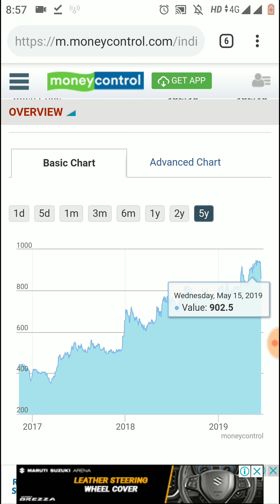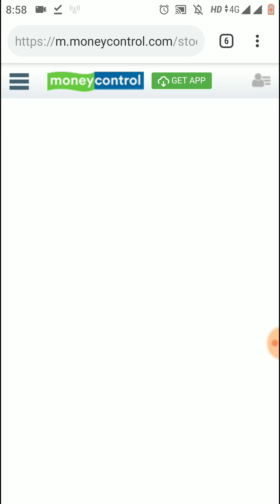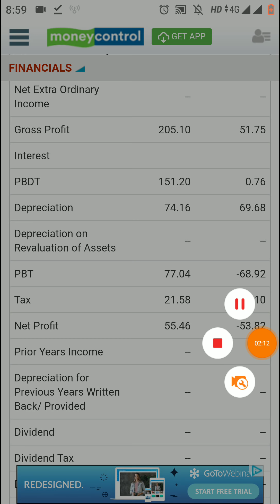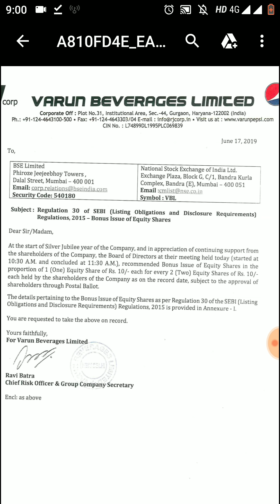Bonus Shares Declare किया इस धाकड़ कंपनी ने - 2 Pe 1 Share Free